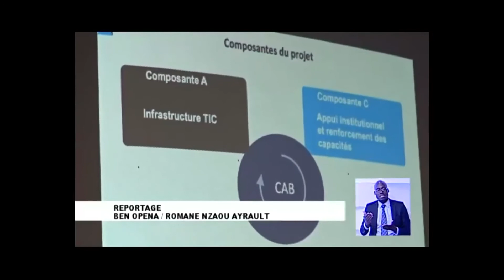COMITE DE PILOTAGE PROJET CAB JT TELE CONGO DU 06 05 20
Le comité de pilotage du projet CAB-CONGO - BAD, réuni en session le 5 mai à Brazzaville. Les participants à cette réunion ont adopté le budget exercice 2020 dudit projet à la somme de 15 milliards de Fcfa, pour lui permettre de fonctionner conformément aux procédures définies par la Banque africaine de développement (Bad).